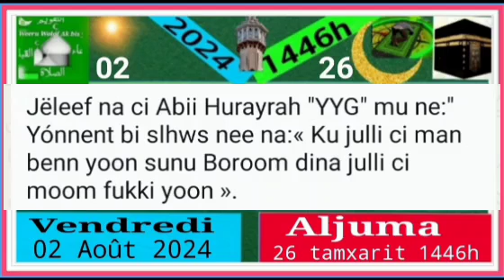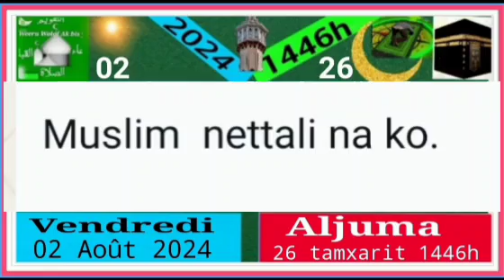Vendredi 02 Aout 2024